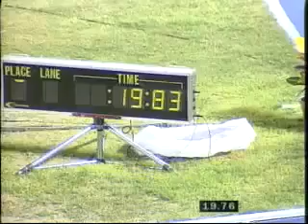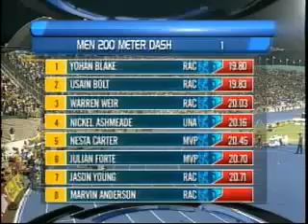Yohan Blake Beats Usain Bolt In 200 Meters At Jamaican Olympic Trials